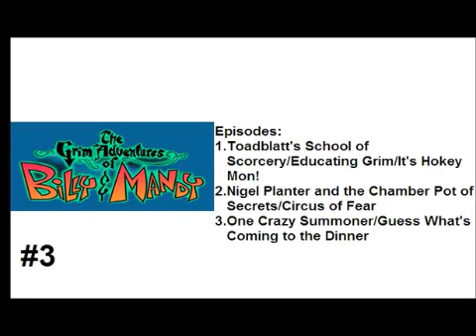Top Five Weird Al Yankovic Cartoon Voices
Only including rolls where he's not playing himself.